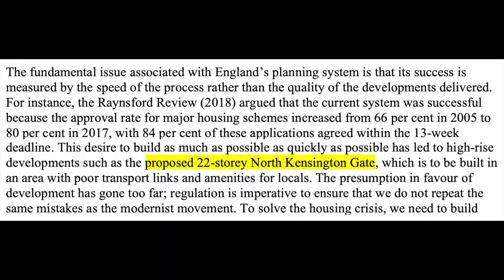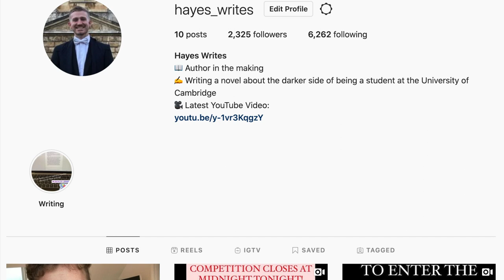How I got a First Class Degree from the University of Cambridge | MY TOP 5 TIPS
With the new year, I thought I'd make a bit of a different video for you all, sharing my top tips on getting a First Class degree at University! Hopefully they can help you all to achieve your goals in 2021!

Last summer I graduated from the University of Cambridge with a First Class Degree, and thought it was time that I shared some of my advice. I was actually working a lot harder than I needed to be and realised the importance of working smarter to be more successful.